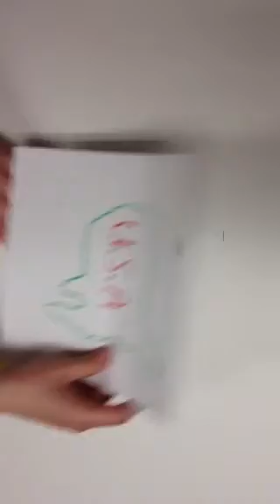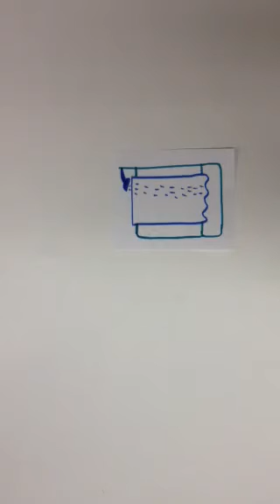The Dust Bowl Common Craft-Style Video: US History, Block 3 (Group 2)